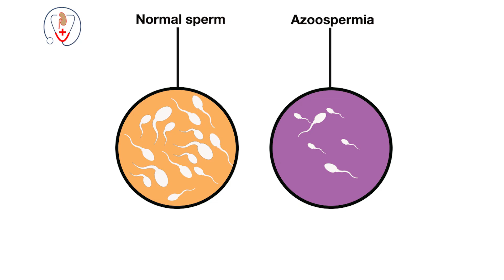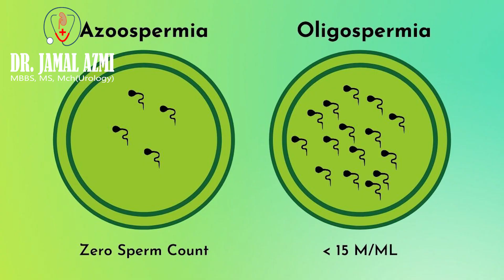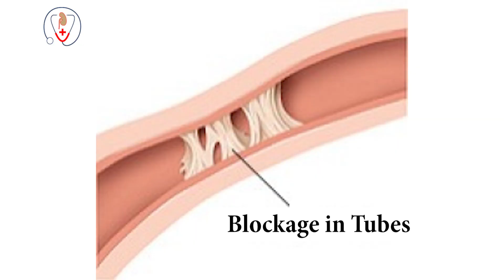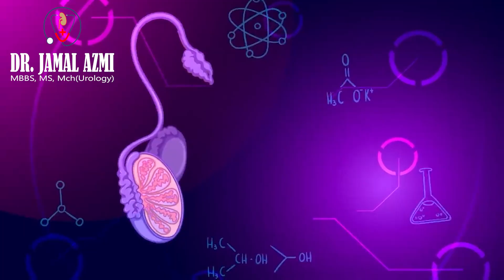What is Azoospermia? | निल शुक्राणु क्या है? | Male Infertility | No Sperm Count | Dr. Jamal Azmi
निल शुक्राणु क्या है?
एज़ोस्पर्मिया medical शब्द है जिसका उपयोग तब किया जाता है जब स्खलन में शुक्राणु नहीं होते हैं। यह "obstructive" हो सकता है, जहां शुक्राणु को स्खलन में प्रवेश करने से रोकता है, या जब यह टेस्टिस द्वारा शुक्राणु उत्पादन में कमी के कारण होता है तो यह
"non-obstructive" हो सकता है।

What is Azoospermia?
Azoospermia is the medical term used when there are no sperm in the ejaculate. It can be “obstructive,” where there is a blockage preventing sperm from entering the ejaculate, or it can be “non-obstructive” when it is due to decreased sperm production by the testis.

About Dr. Jamal Akhtar Azmi:
Dr. Jamal Akhtar Azmi Went On To Do MBBS From NDMVP Samaj Medical College, Nasik. Then He Finished His MCh – Urology From Bombay Hospital, Mumbai.
He Has Over 15 Years Of Experienced Practicing Medicine In Various Hospitals like Prince Ali Khan Hospital, Saifee Hospital, Masina Hospital and Fauziya Hospital.
He is Well-Experienced in Doing Various Performed More Than 1000 PCNL Surgeries Performed All form of Surgeries for Prostate, Open, TUrP, Bipolar, Thulep, Holep Laparoscopic and Robotic Surgeries.
 He is Ex. Clinical Associate & Senior Registrar Bombay Hospital, Consultant Urologist, Andrologist and Laparoscopic Surgeon.